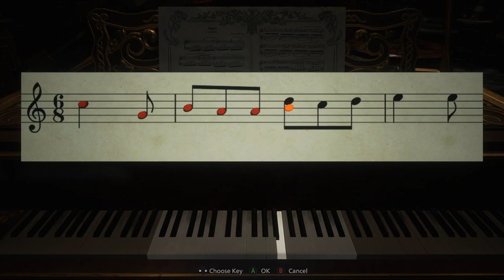Resident Evil VIllage - Ep 04 - The Three Sisters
I hate bugs.